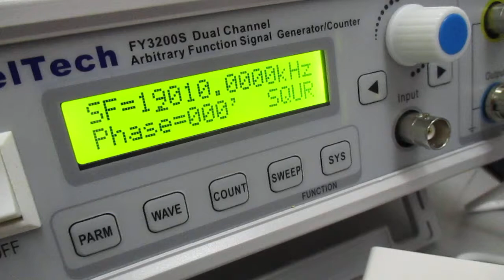超音波発振制御実験 ultrasonic-labo